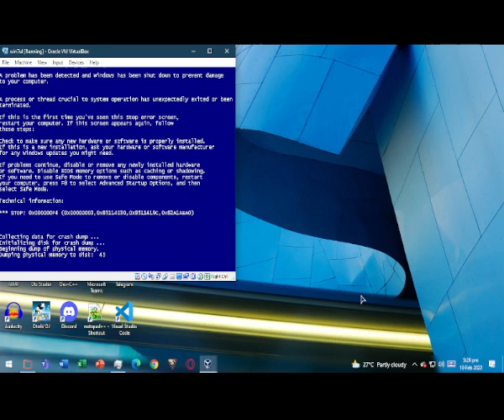ABC SONG HAS BSOD PART 3